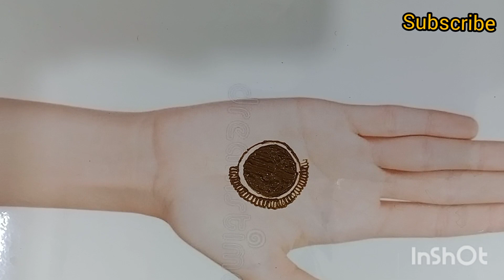Very beautiful Mandela mehndi design ll Anabia mehndi art /2022